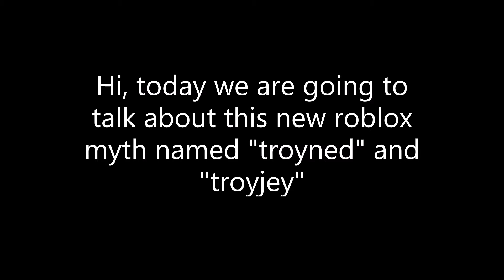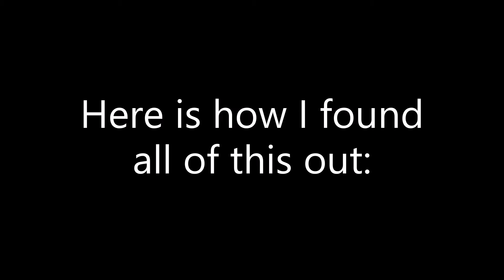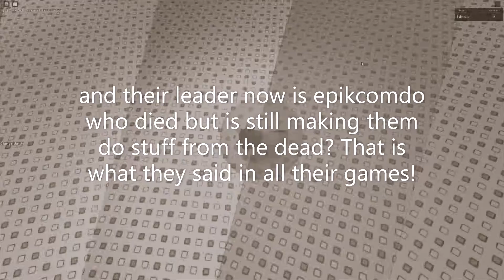⚠️NEW ROBLOX MYTH⚠️ The Story Of Troyned!